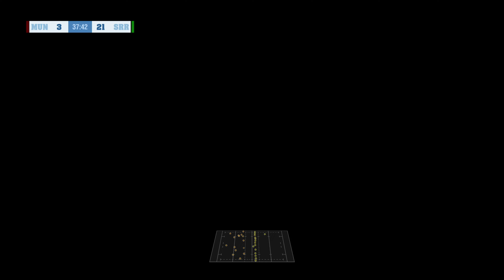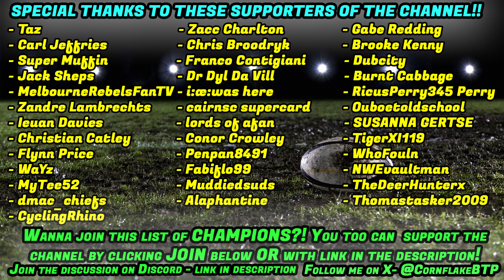RECRUITING SUPER RUGBY REJECTS - OLI JAGER #25 - Rugby Challenge 4